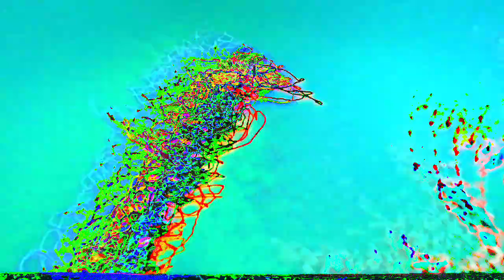[EPILEPSY WARNING] Movie 23 02 23 01h53m23s *Photosensitivity Warning*